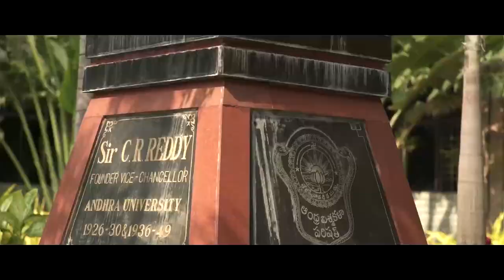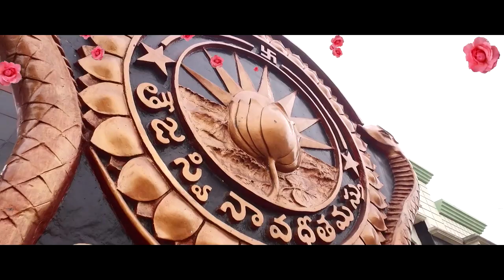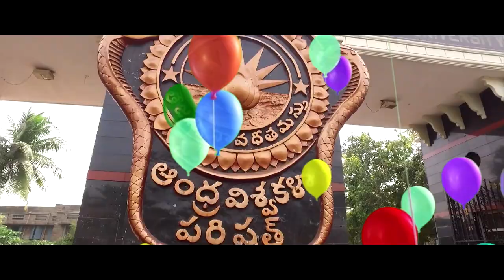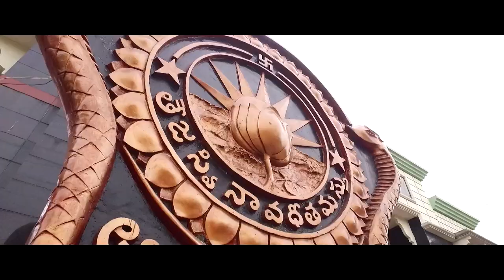AU Anthem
AAA Anthem Song